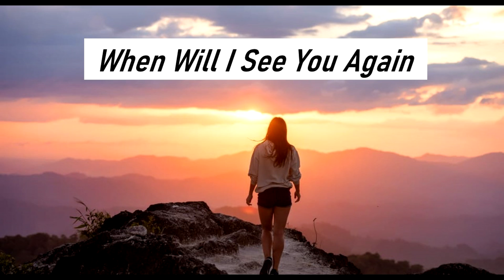The Three Degrees -- When Will I See You Again